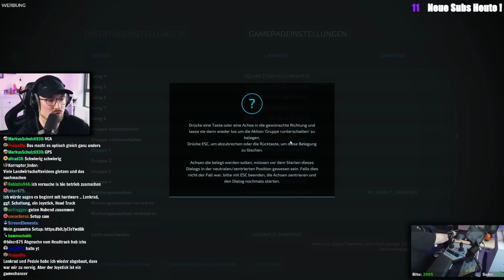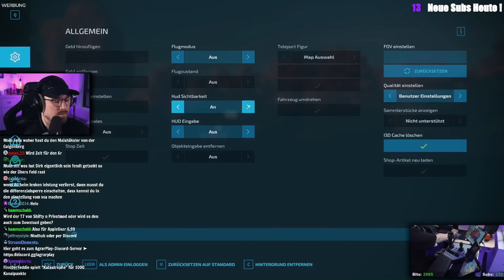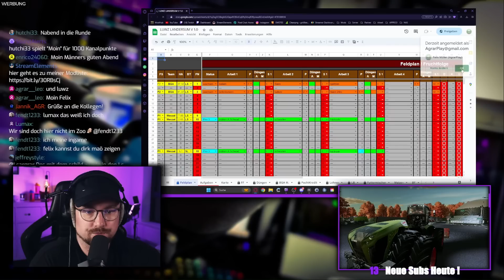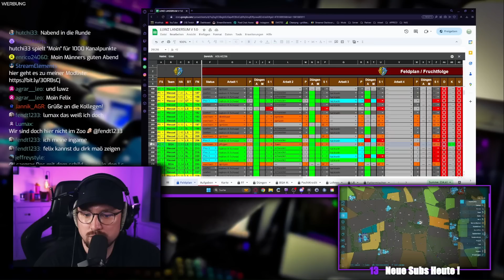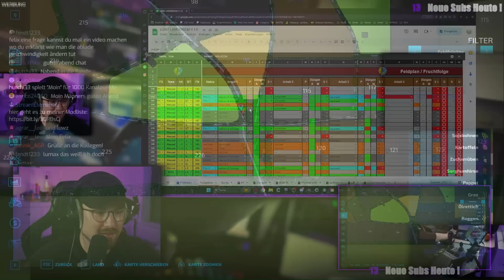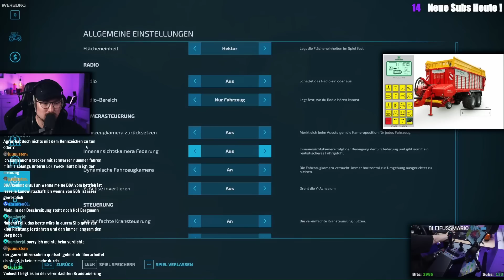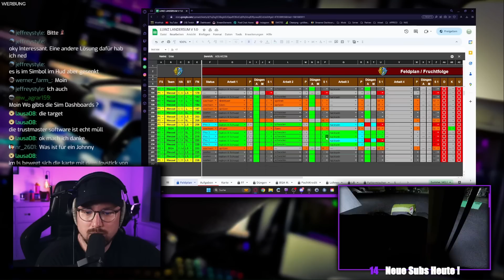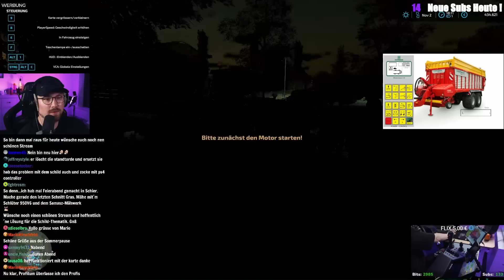LANDERSUM | #65 | John Deere 6R 250 mit CLAAS LADEWAGEN für die Grassilage | LU Wohnzimmer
▶️ WERBUNG
✅ DLC - Antonio Carraro Pack * (im Seasons Pass enthalten)
✅ DLC - Kubota Pack * (im Seasons Pass enthalten)
✅ DLC - Vermeer Pack* (im Seasons Pass enthalten)

▶️ SETUP

💻  GAMING-PC 💻
✅ ASUS TUF RTX 3080Ti
💻  STREAM-PC 💻
✅ Intel Core i9 12900K
✅ EK-AIO Basic 360
✅ ProART B660-Creator D4
✅ 64 GB Kingston FURY Renegade DDR4-3600
✅ 850 Watt be quiet! Straight Power 11 Modular 80+ Platinum
✅ 1TB Samsung 980 Pro M.2 PCIe 4
✅ 1TB Seagate FireCuda M.2 PCIe 4
✅ 500GB Crucial P2 M.2 PCIe 3
✅ Elgato Game Capture 4K60 Pro MK.2
🔉 AUDIO 🔉
✅ BEYERDYNAMIC DT 770 PRO 80 OHM (OVEREAR)
✅ LOGITECH G333 (INEAR)
✅ TC-Helicon GO XLR
✅ Shure SM7B

📹 CAM 📹
✅ Elgato Keylights

🎮 EINGABEGERÄTE 🎮
✅ LOGITECH G25 Shifter via. Leobodnar Shifter Adapter
✅ LOGITECH Sidepanel